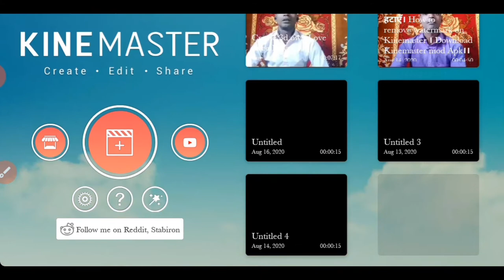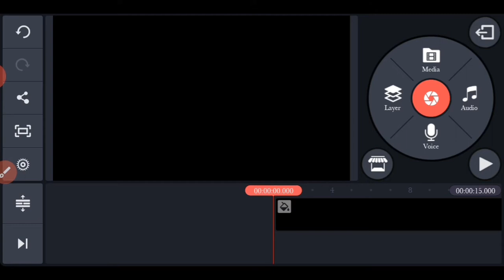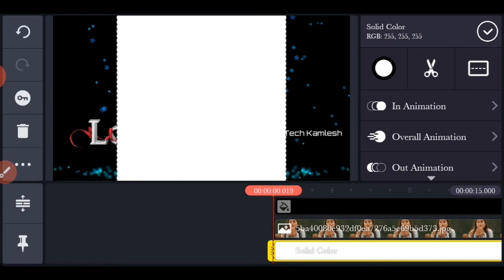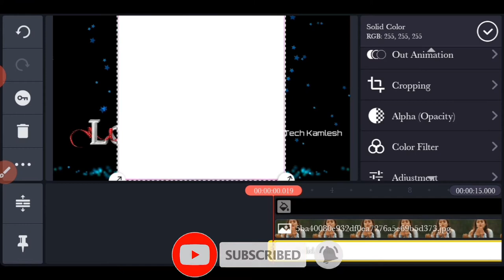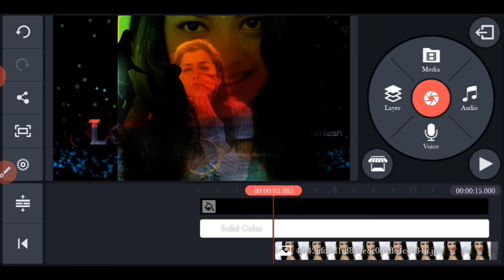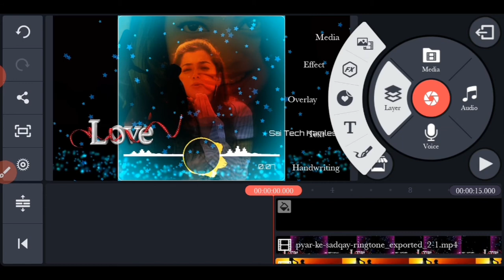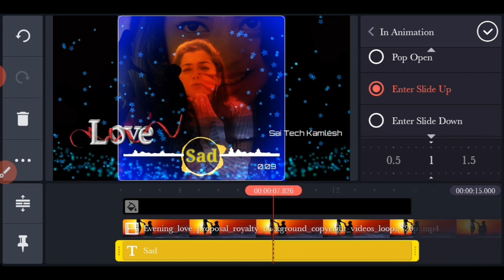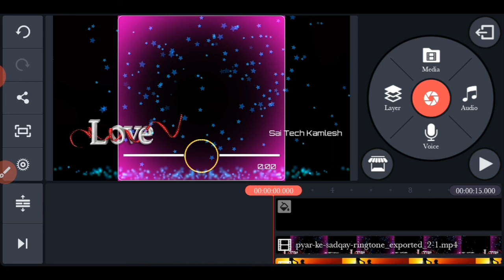Create Background Image Video Editing Tutorial ।Tick Tock Background Photo Editing।Kinemaster 2020।।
Hi

About This Video :- Guys, Friends Is Video me Main Ye Bataya  hai ki Aap Kis Traha se Background Image or Front Image bala Video Bana Sakte Hain.

Tick tock background photo editing
kinemaster video editing slow motion
tick tock background blur
tick tock video editing slow motion
sky background hd
kinemaster background video download
night sky background video
skyeffects video background
video ka background kaise change kare
kinemaster video
tick tock viral videos

1. Picture art video Kaise banaye Kinemaster me । how to make picture art trending Tiktok video ।।
3. Kinemaster video Editing Tiktok । Pictures art video kaise banaye । How to create pictures art video
4. Trending Love heart Green screen Animation ।।How to Create love Heart Green Animation for Whatsapp
5. Ring of Fire Transition Effect video | How to create Trending WhatsApp status video in kinemaster |
6. bina kisi photo ko use kiye huye video kaise banaye । tik tok fire name editing kinemaster in hindi।
7. how to make tiktok name art video। tik tok name video editing। pixelflow background video। 2020
8. how to make fire effect name video। tiktok name art video kaise banaye।। tiktok name art। 2020
Dosto is channel par aaplogon ko Kinemaster ke all Videos Tutorials:-
 Such as Whatsapp Status, Ticktock Trending Video Navratri Video, Valentine Day, Dewaali, and any types of Videos status, or Pixellab Tutorials, Picsart Tutorials, Photo Editing,
Or latest tech news updates se related videos Hindi me dekhne ko multi rahegi. Iske sath hi is channel par aapko computer course ke material bilkul free me Milegi.